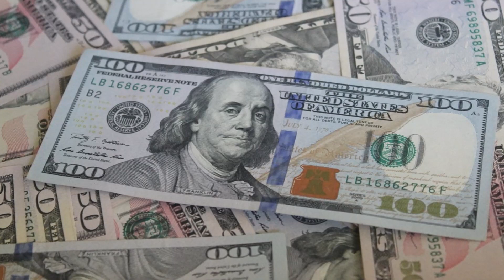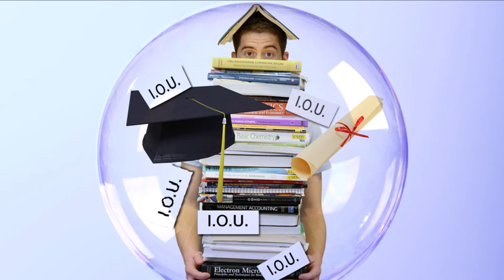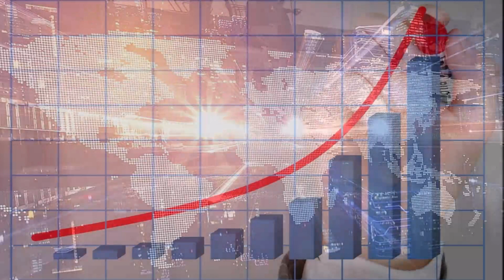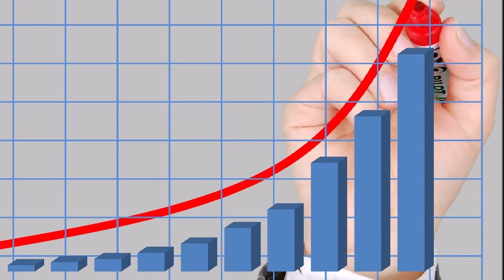The bulb cartel.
A look at the practice of built in obsolesce and how the bulb cartel used it to their advantage over the past 100 years. Taken from the book 'Language of the Gods' by B R Taylor.